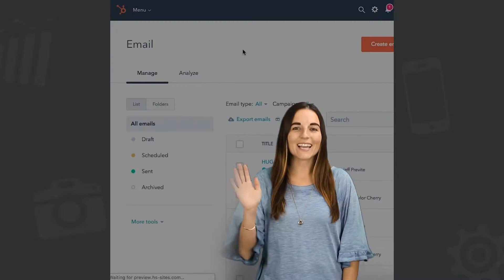5 Ways to Not SUCK at Sending Emails | Marketing Minute #017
Your success with email marketing depends on a lot of interconnected factors. Crappy or boring headline? Kiss your open rates goodbye. Confusing layout? There goes your clickthrough rate. Perfecting your email strategy, however, is a huge component of your overall inbound marketing success.

Check out this Marketing Minute with Inbound Marketing Consultant Kristin Jordan to learn how you can step up your email marketing efforts and drive clickthroughs to your website.

Want to up your content and email marketing game?